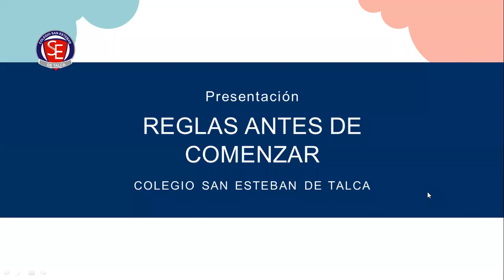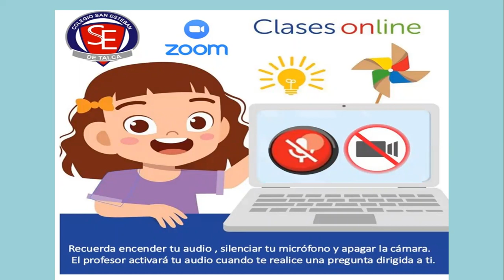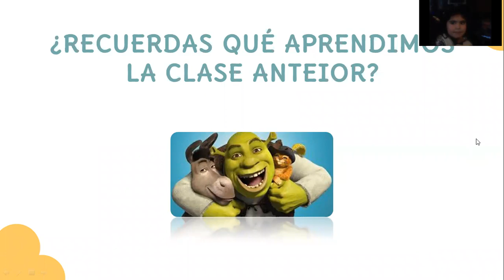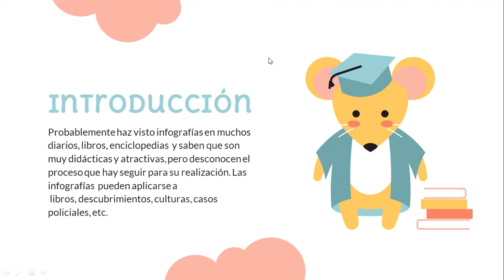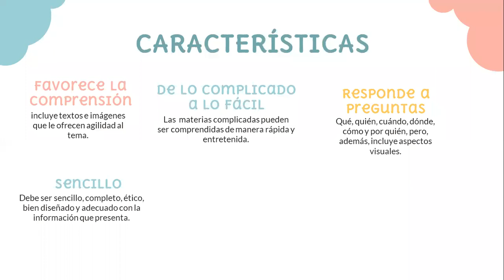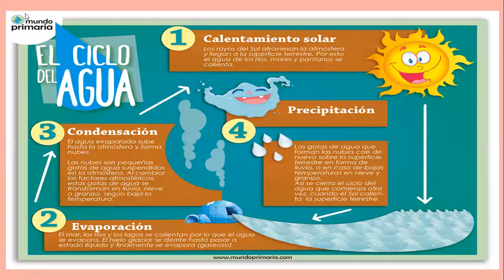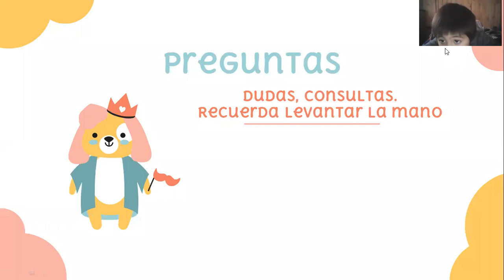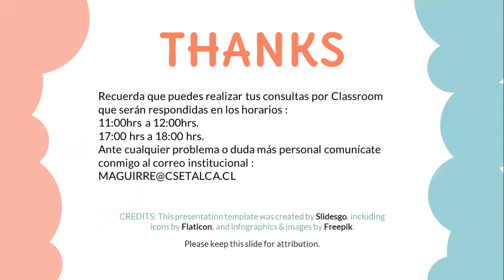Clase 4° A 28 de Mayo Lenguaje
Clase jueves 28 de Mayo.
En esta clase los estudiantes conocieron y comprendieron la infografía.